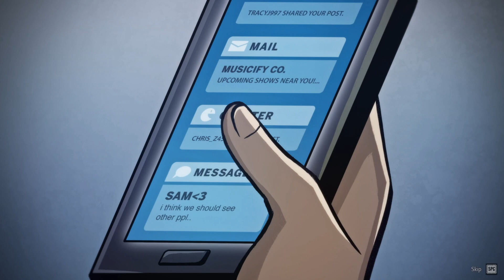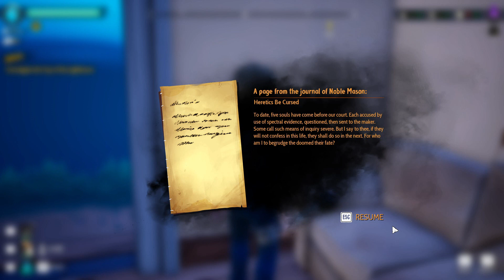Helping Cute Plant People Survive ~ Drake Hollow #1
Welcome to a world we enter though a magical gate where we find some cute little plant people who are under siege from some dark forces. We set out to build up a little home and eventually a village for them as we explore this beautiful broken world.

Team up with friends to build and defend villages of vegetable folk from deadly feral beasts in the blighted world of The Hollow. Explore, gather, and fight! Can you craft the perfect village?